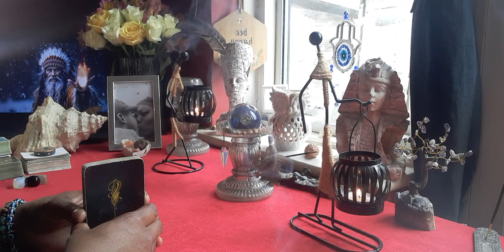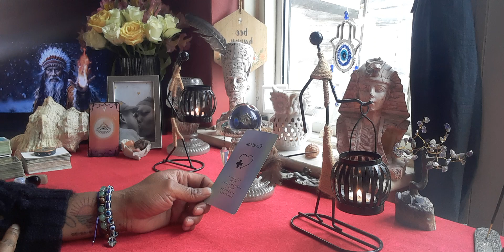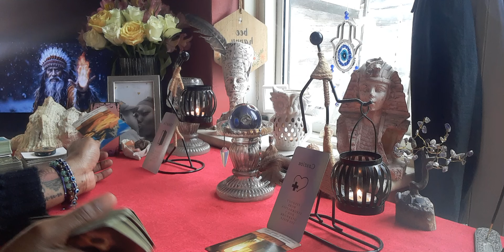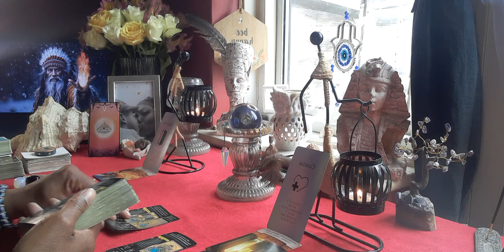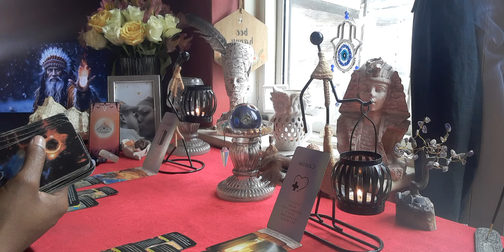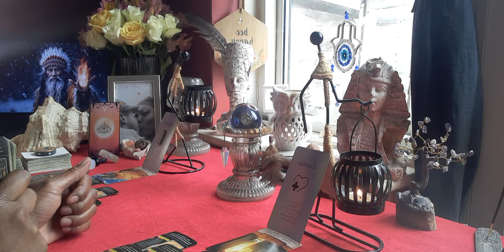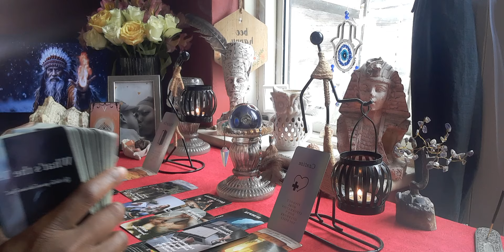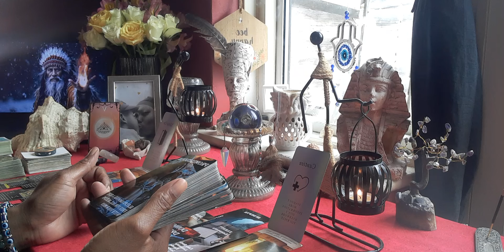Virgo ♍ Dealing With A Fire Sign 🔥 (They Still See You As Promiscuous 😐)